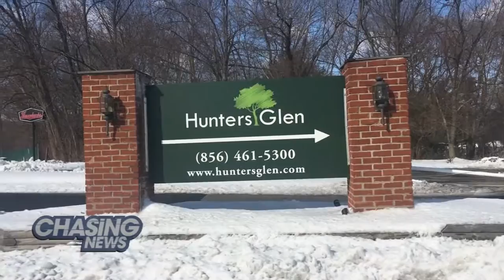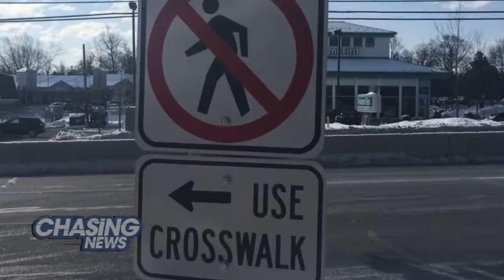Road Of Ruin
A Burlington County mother's life was cut short when she was hit by a car Friday attempting to cross Route 130 in Delran.

Melanie Girandola, 52, is the fourth pedestrian to die on the busy highway in less than a year, according to NJ State Police.  For six years in a row, it has been deemed one of the most dangerous highways for pedestrians by the Tri-State Transportation Campaign.

Police say no charges have been filed against the driver and that Melanie was crossing during a snowstorm while there was a "do not walk" signal.